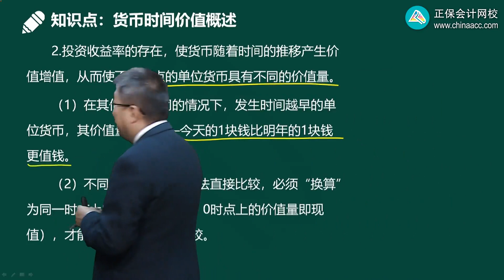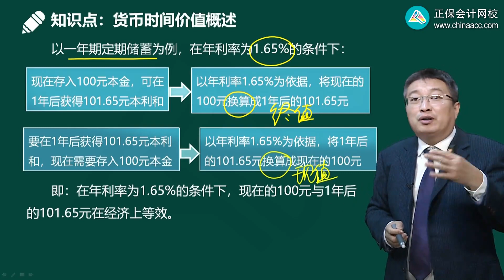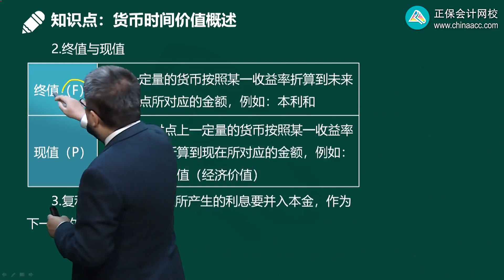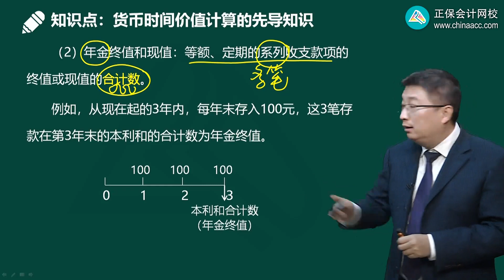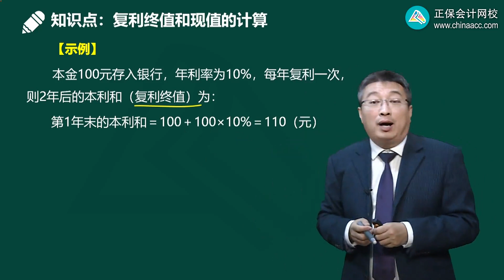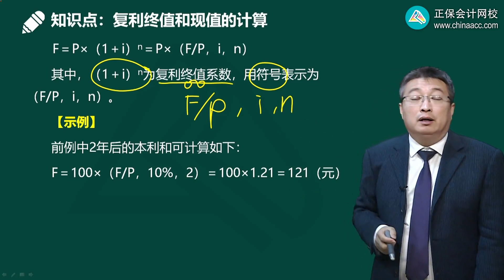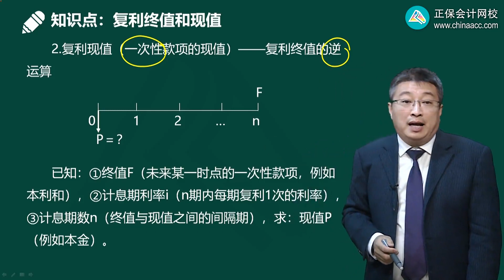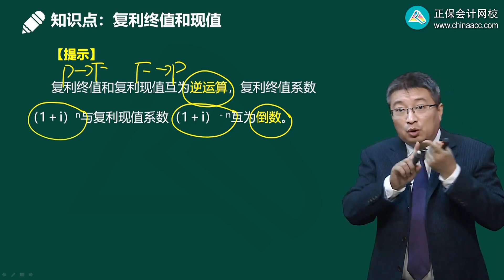2023 CPA 财务管理 李斌 基础精讲班 0302第02讲 货币时间价值概述、复利终值和现值的计算